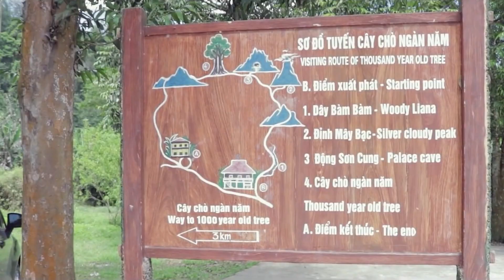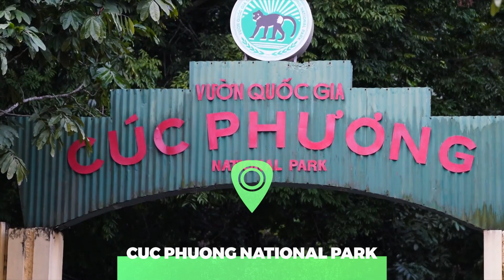Top 10 Most Beautiful National Parks in Vietnam - Travel Video 2024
In this video, we take you on an incredible journey through the most beautiful national parks in Vietnam. Immerse yourself in the breathtaking landscapes, lush forests, and diverse wildlife of these spectacular destinations. From the towering peaks of Hoang Lien National Park to the serene beauty of Phong Nha-Ke Bang National Park, we showcase the natural wonders that Vietnam has to offer. Join us as we hike through dense jungles, discover hidden cave systems, and encounter rare and endangered species. Whether you're an adventure seeker or a nature enthusiast, this video is a feast for the eyes.

Get ready to be inspired and plan your next adventure as we uncover the hidden gems and pristine beauty of the Most Beautiful National Parks in Vietnam.

Chapters:

00:00 Introduction
00:50 Phong Nha-Ke Bang National Park
01:28 Pu Mat National Park
02:10 Cat Ba National Park
02:45 Yok Don National Park
03:26 Cuc Phuong National Park
04:07 Cat Tien National Park
04:48 Ba Be National Park
05:29 Con Dao National Park
06:10 Bidoup Nui Ba National Park
06:51 Phu Quoc National Park